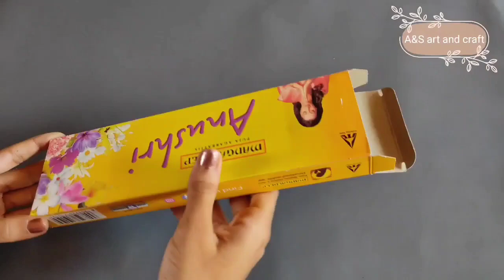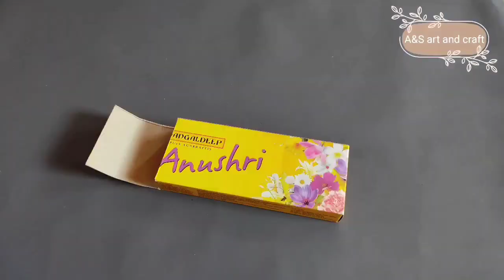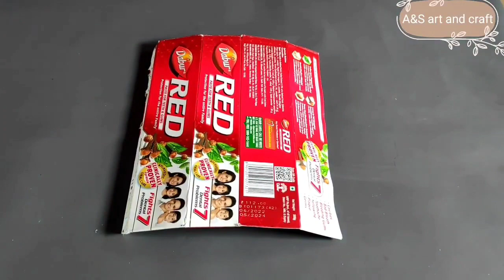4 Different DIY Pencil Boxes from waste material school supplies | How to make pencil box papercraft